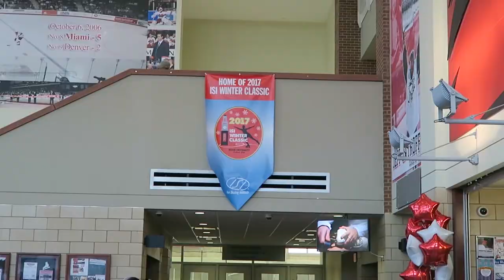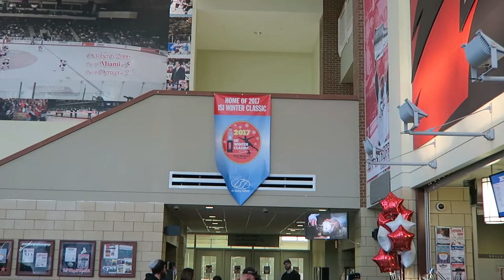First competition of the season!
Join Lindsay and Jillian as they take on their first skating competition of the season in Oxford, Ohio at the ISI Winter Classic Competition!